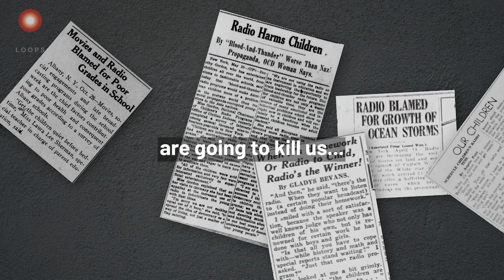Jason Crawford — The Roots of Progress | Episode 162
Jason Crawford is the founder & president of The Roots of Progress, a nonprofit dedicated to establishing a new philosophy of progress for the 21st century.

Jason has written well over 100 essays on the history of technology and the philosophy of progress, and given numerous talks and interviews on the same.

He joins the show to discuss whether humans deserve progress, how to make progress cool, the two types of optimism, and more!

Show Notes:

00:00:00 Intro
00:01:21 Main podcast
00:02:07 Why do we need progress studies?
00:06:44 Are humans conditioned to resist progress?
00:18:45 Increasing the burden of safety
00:26:49 What the Roots of Progress is seeking to achieve
00:35:19 How can we make progress cool?
00:40:46 Pessimism of the intellect, optimism of the will
00:52:44 Do we deserve progress?
00:54:38 Progress & politics
01:08:02 Steelmanning the case against progress
01:15:02 How can we defend against bad actors?
01:21:43 Calibrating our approach to risk

Books Mentioned:

- Erewhon; by Samuel Butler
- Darwin Among The Machines; by Samuel Butler
- The Beginning of Infinity: Explanations That Transform the World; by David Deutsch
- The Ultimate Resource; by Julian L. Simon
- The Collapse of the Common Good: How America's Lawsuit Culture Undermines Our Freedom; by Philip K. Howard
- The Jungle; by Upton Sinclair
- One Summer: America, 1927; by Bill Bryson